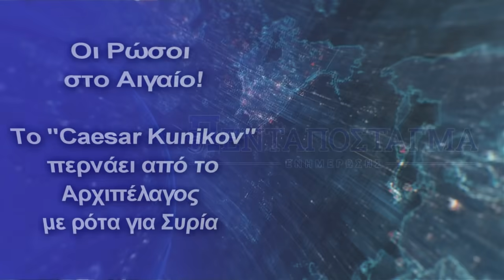Το "Caesar Kunikov" περνάει από το Αρχιπέλαγος με ρότα για Συρία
Το ρωσικό πολεμικό πλοίο πέρασε από τα Δαρδανέλια-Συνήθως μεταφέρει στοιχεία μερικών από τους πλέον επίλεκτους ρωσικούς χερσαίους σχηματισμούς
Μπαίνοντας στο Στενό των Δαρδανελίων από τη Θάλασσα του Μαρμαρά περίπου στις 08:00, το πολεμικό πλοίο του ρωσικού ναυτικού «Caesar Kunikov», απέπλευσε στις 09:30 προς το Αιγαίο Πέλαγος.
Δεν είναι γνωστός ο προορισμός του και που κατευθύνεται αλλά δε θέλει και πολλή σκέψη. Στη Συρία!
Πρόκειται για το Ρωσικό Αρματαγωγό Caesar Kunikov, το οποίο εξήλθε από τα Δαρδανέλια και κατευθύνεται Νότια της Ίμβρου. Αν είχαν ενημερώσει σχετικά για την είσοδό τους στο Αιγαίο και την διέλευσή του τις Ελληνικές αρχές δεν έγινε γνωστό, αλλά αναμένεται να παρακολουθείται διακριτικά από ελληνικό πολεμικό σκάφος.
Όλη την ημέρα σήμερα θα διαπλέει το Αιγαίο, από το οποίο αναμένεται να εξέλθει τα ξημερώματα από τον δίαυλο Καρπάθου-Ρόδου.
Εκτιμάται ότι τελικός προορισμός του είναι η Συρία, διότι συνήθως μεταφέρει στοιχεία μερικών από τους πλέον επίλεκτους ρωσικούς χερσαίους σχηματισμούς, από το 431 Τάγμα της δύναμης VMF (μονάδες της ήδη βρίσκονται στη Συρία από τον Φεβρουάριο), την 76η αερομεταφερόμενη μεραρχία «Pskov», την 15η Ταξιαρχία, από μονάδες της GRU του Καυκάσου, ειδικευμένες σε αντιμετώπιση ισλαμιστών τρομοκρατών και από την δύναμη πεζοναυτών της Μαύρης Θάλασσας.
Συνήθως μεταφέρονται με δύο μεγάλα αποβατικά πλοία, τα Nikolaï Filtchenkov και το César Kounikov κλάσης Alligator. Μαζί τους πάντα και δύο ρυμουλκά, βοηθητικά.
Τα πλοία αυτά εκτοπίσματος 4700 τόνων μπορούν να μεταφέρουν, μεταξύ 300-425 ανδρών σε συνδυασμό φορτίο βάρους 1500 τόνων. Σύμφωνα με ρωσικές πηγές, η αποστολή αυτή είναι έκτακτη και πραγματοποιείται για την διαφύλαξη της ασφάλειας των Ρώσων πολιτών και να απομακρύνει ένα μέρος του ρωσικού «εξοπλισμού» στο λιμάνι Ταρτούς.
Η αποστολή αυτή των πλοίων από την Μαύρη θάλασσα στην Συρία, αποτελεί την πλέον πρόσφατη απόδειξη της υποστήριξης της Ρωσίας στον Ασαντ.
Η Ρωσία έχει στείλει ήδη μονάδες ειδικών επιχειρήσεων στην Συρία, για την φύλαξη της ναυτικής βάσης στην Ταρτούς
 Μεταφέρονται επίσης δεκάδες ΤΟΜΑ και ΤΟΜΠ, μαζί με εποχούμενα SHORADS και φορητά αντιαρματικά όπλα.